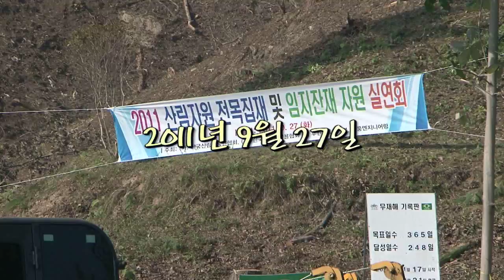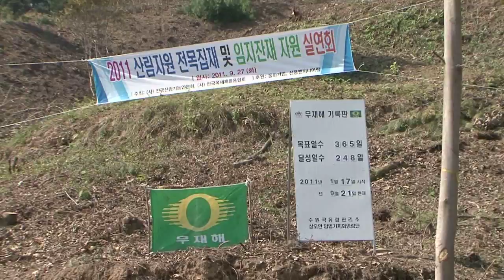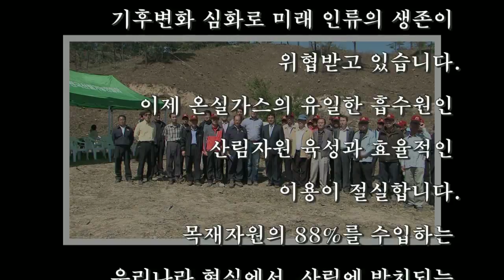산림자원 전목집재 및 임지잔재 자원화 실연회.mp4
화석연료 고갈과 지구온난화 심화로, 나무를 연료로 활용하는 열병합보일러 업계가 년간 70만톤의 나무를 연료로 사용하고 있습니다.
2012년부터는 RPS제도가 시행되어 전력사업자도 나무를 태워 전기를 생산하겠다고 합니다.
목재자원의 88%를 수입하는 우리나라 현실을 고려한다면, 부족한 목재자원의 공급확대가 우선되어야 합니다.
그 대안으로 산림에 버려지는 임지잔재 자원화를 제시합니다.
버려지는 폐목재는 반복 재활용이 가능하며, 최종적으로 에너지화 하는 기간동안 산림의 나무는 계속 성장하면서  온실가스를 흡수합니다.)

(한국목재재활용협회)